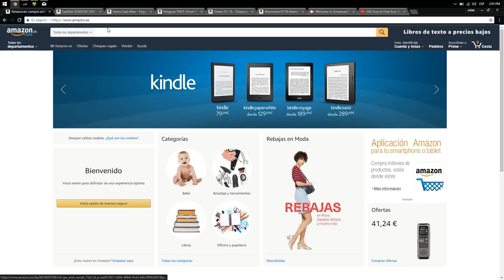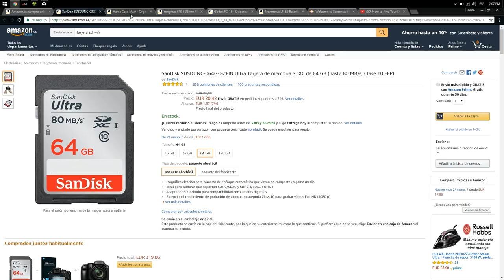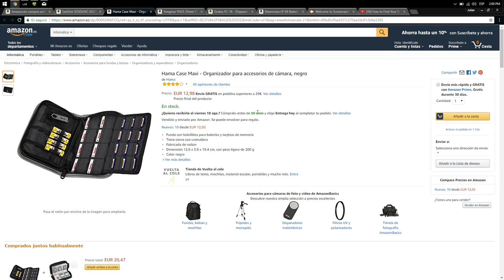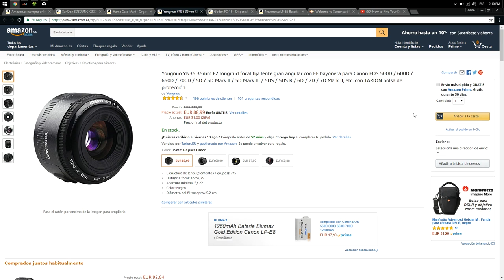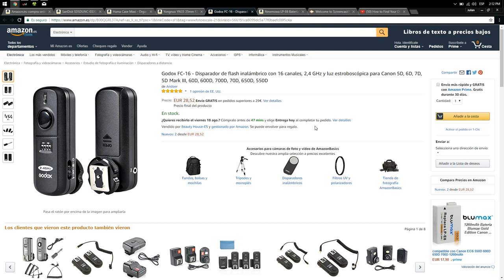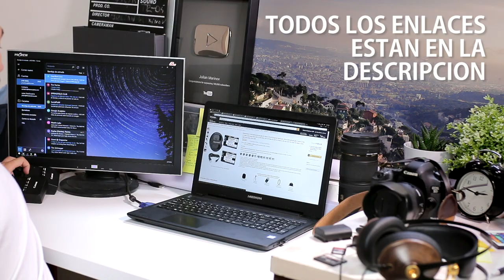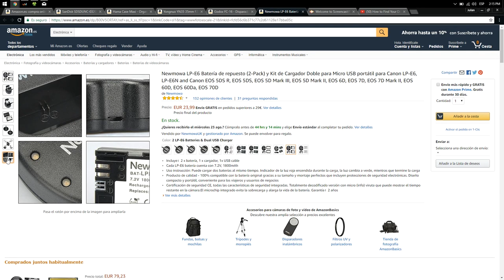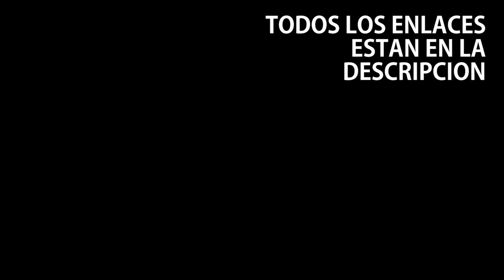5 PRODUCTOS FOTOGRÁFICOS de Amazon - Agosto 2017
Los 5 productos fotográficos que te muestro hoy de Amazon tienen una relación calidad-precio muy buena y cada uno de ellos es práctico para algunos de vosotros. Os comparto mi opinión sobre cada producto y espero que os sirvan las recomendaciones ;)

ENLACES DE PRODUCTOS:

1. Tarjetas SD
2. Estuche tarjetas SD
3. Yongnuo 35mm f/2.0
4. Disparador inalámbrico para flash
5. 2 baterías LP-E6 + cargador

SÍGUENOS